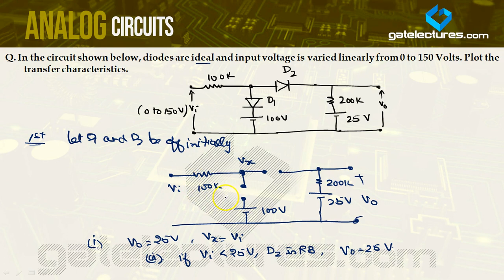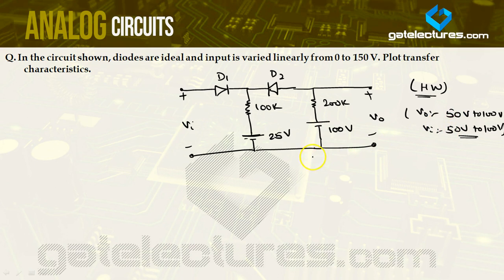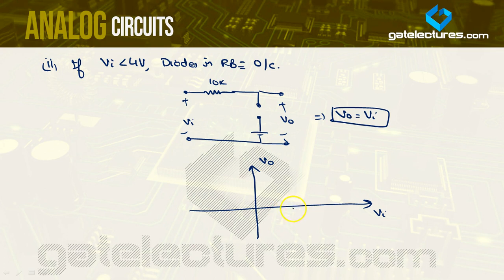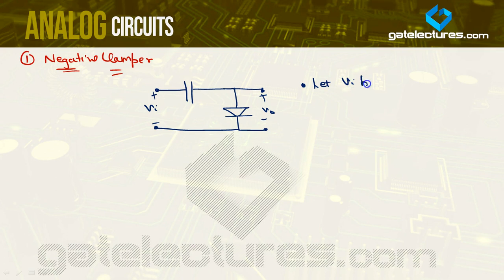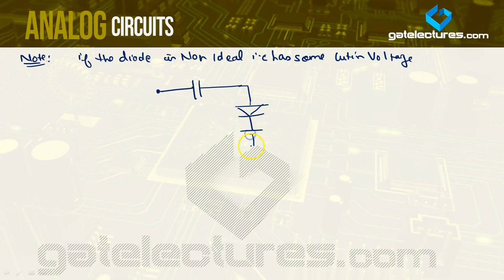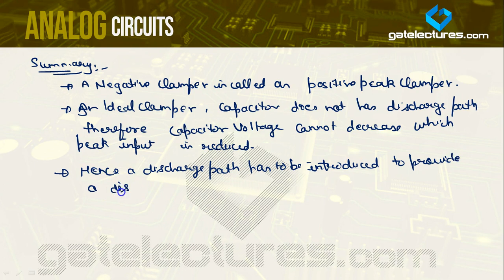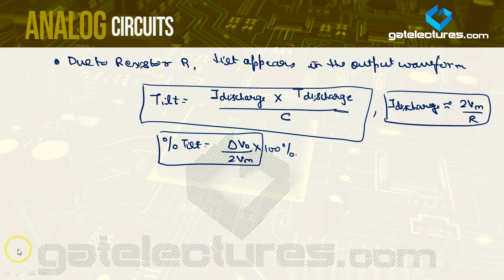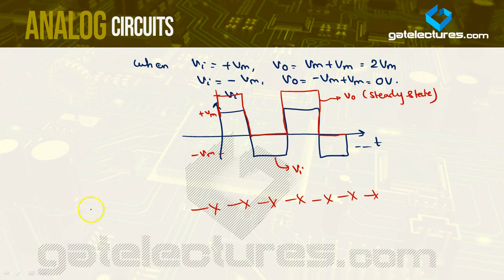Analog Electronics and Circuits 14 Examples on clippers, Negative and Positive Clampers